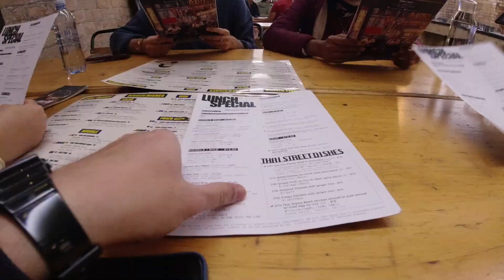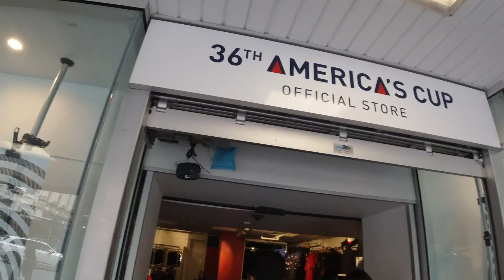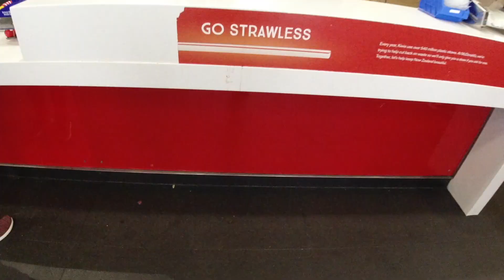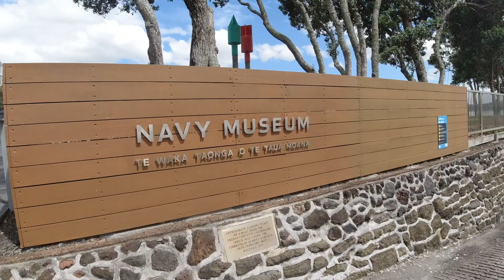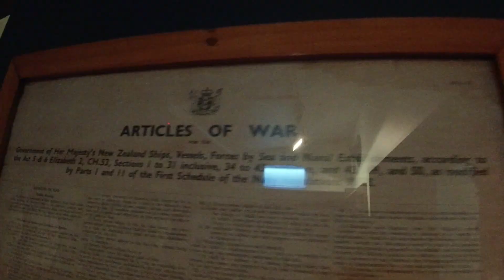Last Trip To Auckland Before Lockdown! | Cabin Crew Vlog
Hello everyone! Come and let's join me together into this journey! ❤️